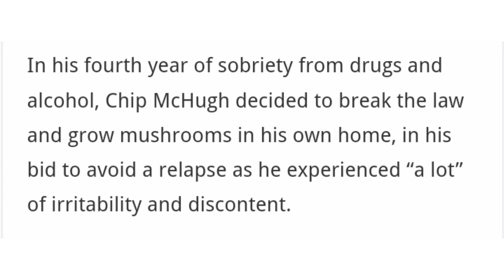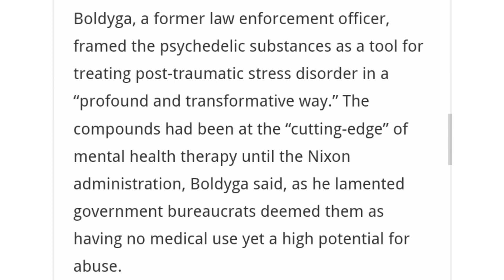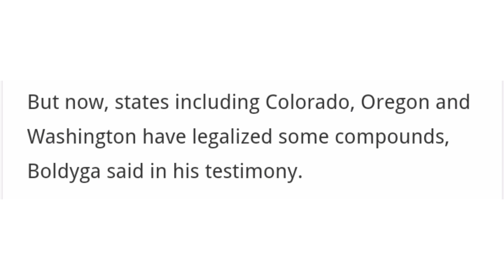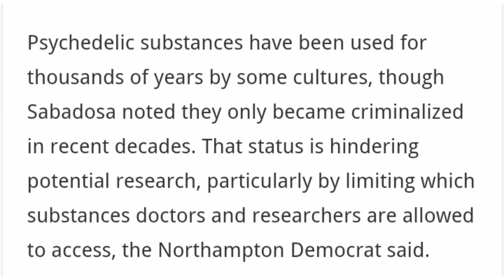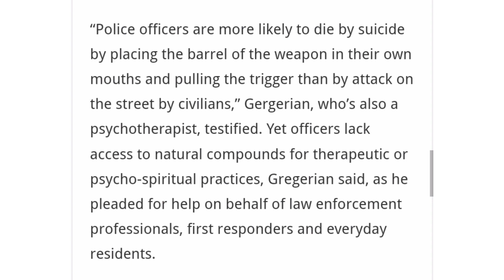Massachusetts Looks To Possibly Decriminalize Psychedelics